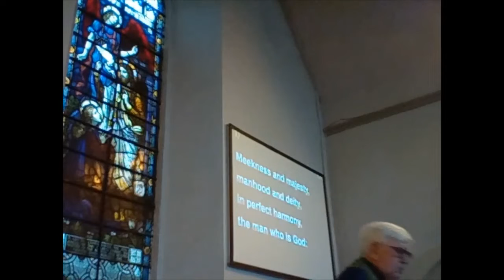Service 10Oct2021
Worship with the congregations of Broughty Ferry New Kirk, St James, and St Luke's & Queen Street Churches of Scotland, 10 October 2021. Rev. Willie Strachan leads a Service of Rededication of our Guilds.

Our Bible readings were: Psalm 145: 1-7 & St Luke 19:1-10.

Our hymns were:
Come, now is the time to worship (Combined Mission Praise No 1040)
Meekness and majesty (This is your God) (No 465)
Brother, sister, let me serve you (No 1261)
Lord, for the years (No 428)
May the God of Peace go with us (Church Hymnary, 4th edition, No 786)

Musicians: Alys Esslemont, Alana Fairlie & David Murie

'Zacchaeus' song by Colin Buchanan from his CD 'Colin's New Testament Big Bible Story Songs'